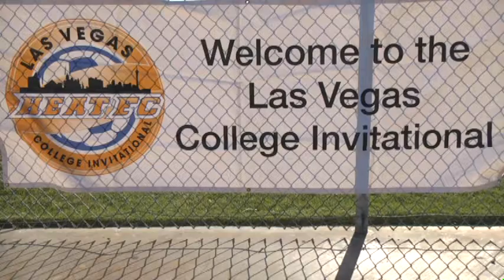FFC BLACK DIAMOND G99 PREMIER 11 LVPSA SILVER 99 0 GU16 3 7 2015